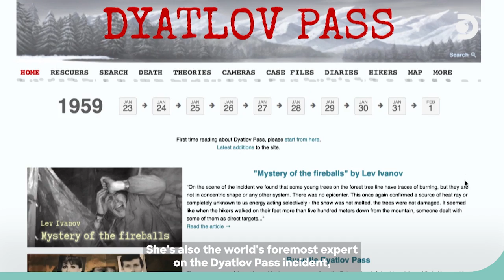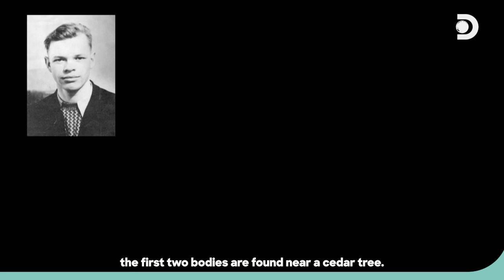Expedition Unknown: The Dyatlov Pass Incident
The Dyatlov Pass incident remains one of most baffling unsolved mysteries of modern times. In 1959, Nine Soviet University Students embarked on a hiking excursion... and never returned. The bodies were found weeks later under various mysterious circumstances, and the official cause of death was listed as an "unknown, compelling force".

Years later, with the help of the world's foremost investigators like Theodora Hadjiska, Josh Gates aims to shed new light on of one of the coldest cases of all time.